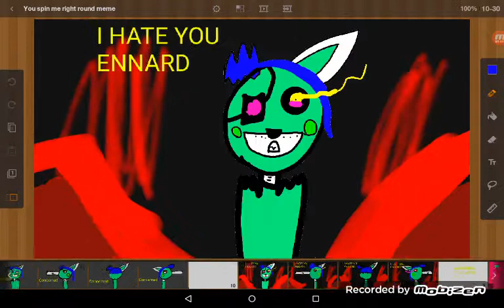You Spin me Right Round (MeMe)